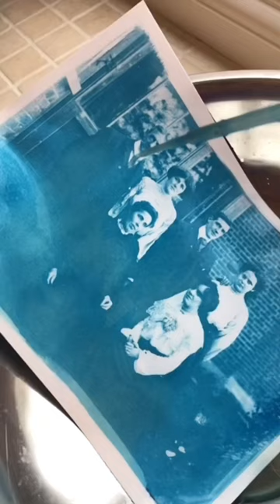Is this lady alive?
This is an antique glass negative and many people on Tiktok thought this lady was no longer in the world of the living. I printed the photo using a DIY process so you can see for yourself.